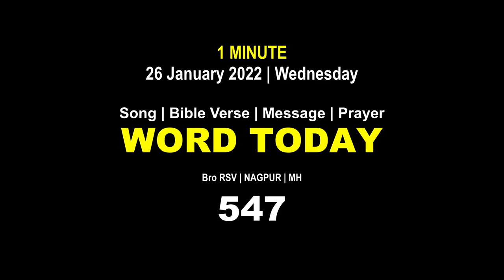Word Today-547 | Bro RSV | One-Minute Video Message (Malayalam) | 26 January 2022